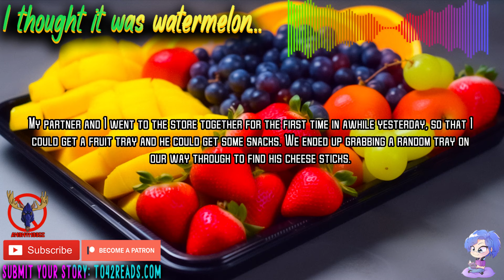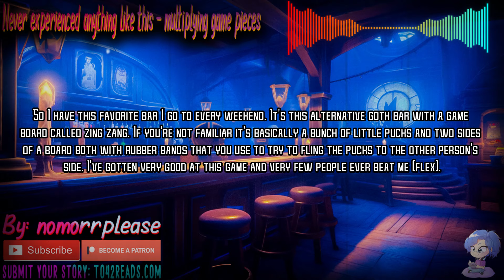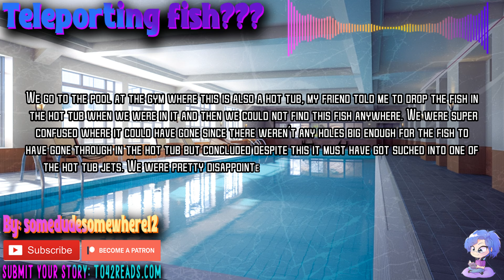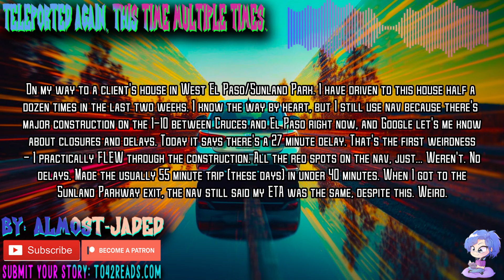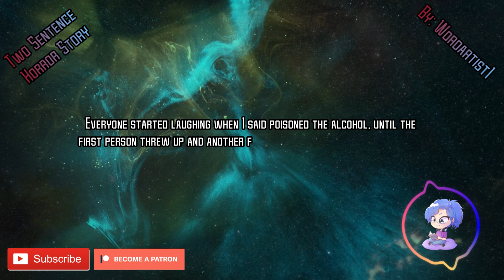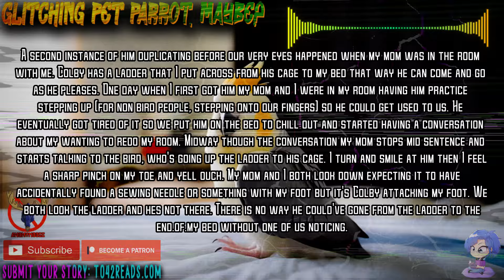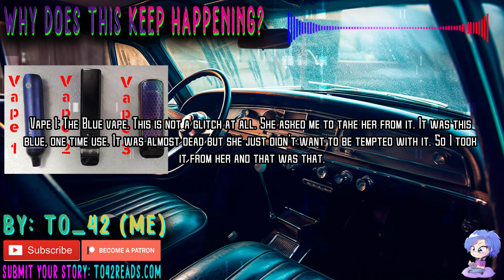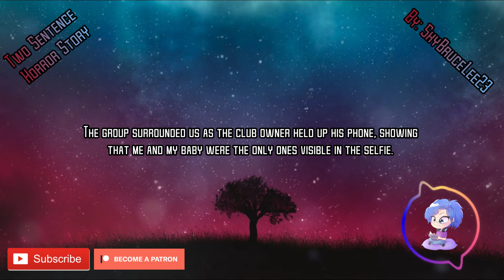10 Matrix Glitch Stories: Must-hear Before Switching Dimensions - Vol 31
Tonight I have 10 glitch in the matrix stories for you. This a mix of all kinds of this story. I hope you enjoy these stories!

Every Friday I go live with Stream in Terror podcast at 7pm EST. This is where I have guest and we live read, talk, and do other things. It then is uploaded onto my podcast the following Friday.
Sunday is a long form story that goes live at 3pm EST. This a channel of day and night, true and fictional stories. One week it will be day stories, brought to me by To. The next week it will be night stories, brought to me by 42.

Got a story to share?📧

All story links are now on my website due to YouTube not like anything that is labelled as NSFW and some subreddits are full labelled that way.

Photos, Textures, some music and other elements for videos are from these sites:
Mid-journey
Wondershare

Time Stamps:
00:00 – Get Cozy
00:11 – Story #1 – Anonymoose
02:22 – 2SH #1 – TheSanityInspector
02:51 – Story #2 – Zhenaz
05:21 – 2SH #2 – Casca_In_Red
05:57 – Story #3 – nomorrplease
09:00 – 2SH #3 – SuvenPan
9:25 – Story #4 – somedudesomewhere12
11:10 – 2SH #4 – Tasty_Freedom459
11:37 – Story #5 – katimius
14:02 – 2SH #5 – tasteofhemlock
14:38 – Story #6 – Almost-Jaded
21:06 – 2SH #6 – Wordartist1
21:33 – Story #7 – joshualee14
24:05 – 2SH #7 – SuvenPan
24:32 – Story #8 – Anonymoose
27:07 – 2SH #8 – RaynaClay
27:34 – Story #9 – Anonymoose
30:01 – 2SH #9 – Outside_Normal
30:21 – Story #10 – To_42
36:03 – 2SH #10 – SkyBruceLee23
36:28 – Leave A Comment!